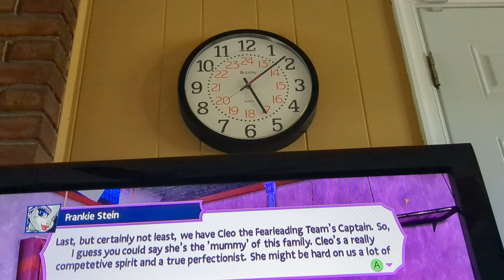Monster high game (parts 5)